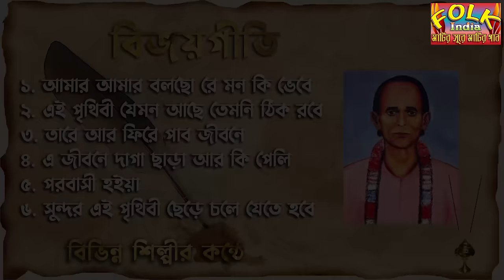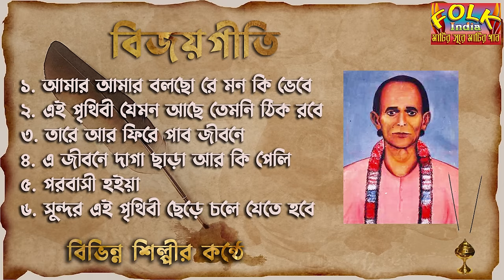বিজয় সরকারের গান || Best of Bijoy Geeti || বিভিন্ন শিল্পীর কন্ঠে || Audio Juckbox || Mp3 Song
কিসের অহঙ্কার ? চোখ বন্ধ হলে সব-ই অন্ধকার । গান গুলি একান্তে শুনুন মনের সব অহঙ্কার দুর হয়ে যাবে ।
ভালোবাসার মানুষ যদি ছেড়ে গিয়ে থাকে তাহলে একবার গান গুলো শুনুন || কখেনো একা মনে হলে গান গুলি শুনুন আপনার মন ভালো হয়ে যাবে ||

বাছাই করা সেরা বিজয় সরকারের গানের ডালি নিয়ে হাজির হয়েছি আপনাদের সকলের জনপ্রিয় চ্যানেল ফোক ইন্ডিয়া ।

বিজয় সরকারের গান || Best of Bijoy Geeti || বিভিন্ন শিল্পীর কন্ঠে || Audio Juckbox || Mp3 Song @FolkIndiaYouTube

Songs -1. Amar amar bolcho re mon ki vebe
                 আমার আমার বলছো রে মন কি ভেবে
             2. Ei Prithibi jemon ache temoni thik robe
                 এই পৃথিবী যেমন আছে তেমনি ঠিক রবে
             3. Tare ar ki fire pabo jibone
                  তারে আর কি ফিরে পাব জীবনে
             4. Ei Jibone Daga Chara Ar Ki Peli
                 এ জীবনে দাগা ছাড়া আর কি পেলি
             5. Porobashi Hoiya
                 পরবাসী হইয়া
             6. Sundoro Prithibi Chere Chole Jete Hobe
                 সুন্দর এই পৃথিবী ছেড়ে চলে যেতে হবে

গীতিকার :- বিজয় সরকার
বিভিন্ন শিল্পীর কন্ঠে

Audio Recording by :- Zoom H5 Sound Recorder
Category - Biched Gaan
Label : Folk India Team
সন্মানিয় শ্রতাগন আমাদের চ্যানেলের গান আপনাদের কেমন লাগছে অবশ্যই জানাবেন আর  লাইক ও শেয়ার করে সকল কে সোনার সুযোগ করে দিন ।
*** কারো মনে কোন রকম আঘাত,আমরা দিতে চাই না / সেরকম কোন উদ্দেশ্য আমাদের নেই তবুও অযান্তে কারে মনে দুঃখ দিয়ে থাকলে ক্ষমা দিস্টিতে দেখবেন ।
প্রচার করাই আমাদের channel এর এক মাত্র উদ্দেশ্য কোন রকম আর্থিক উদ্দেশ্য নয়:

Related Tags..
amar amar korcho re mon ki vebe, ei prithibi jemon ache temoni thik robe, tare ar ki fire pabo jibone, a jibone daga chara ar ki peli, pagol montare boli, porobasi hoiya, sundoro prithibi chere chole jete hobe, best of sagorika mandal,ভালোবাসার মানুষ যদি ছেড়ে গিয়ে থাকে তাহলে একবার গান গুলো শুনুন, কখেনো একা মনে হলে গান গুলি শুনুন আপনার মন ভালো হয়ে যাবে, কস্টের গান, দুঃখের গান, ভাবেন গান, ভাব বিচ্ছেদ গান, বিচ্ছেদ গান, বিচ্ছেদ বাউল গান, বিজয় সরকারের গান, একা একা সোনার মত গান, একা মনে হলে গান গুলি শুনুন,অহঙ্কার থাকলে শুনুন, মনের ভিতন অহঙ্কার থাকলে শুনুন,

If any issue please contact this E-mail & Phone Number. Please don't send “STRIKE” to our channel.